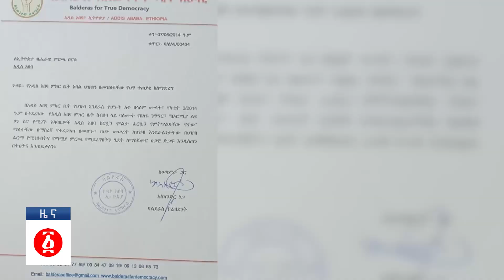የዕለቱ ዜና | Andafta Daily Ethiopian News | February 14, 2021 | Ethiopia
ህወሓት ማምሻውን አደገኛ ውሳኔ ወሰነ
አሜሪካ ኢትዮጵያ ላይ አደገኛ ውሳኔ ወሰነች
ቱርክ ፣ ሩስያና እና ቻይና በኢትዮጵያ ጉዳይ  ጥያቄ ተነሳባቸው